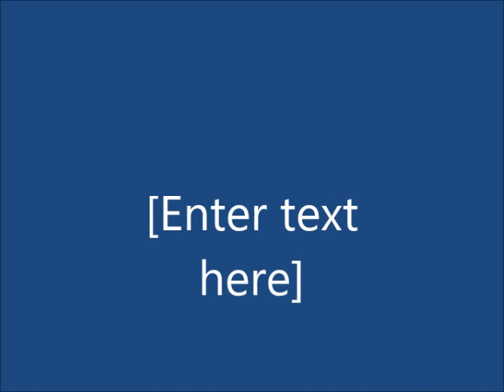My Second Video